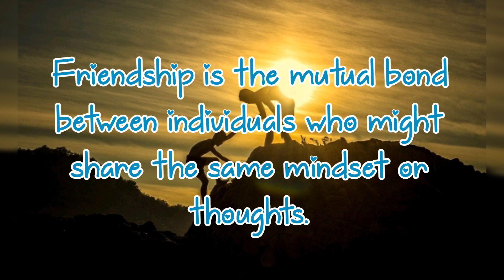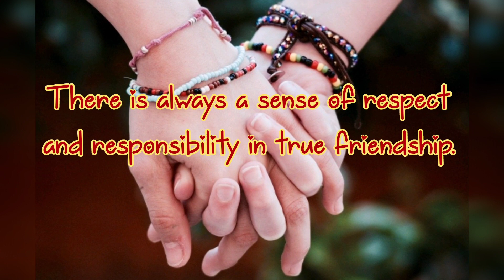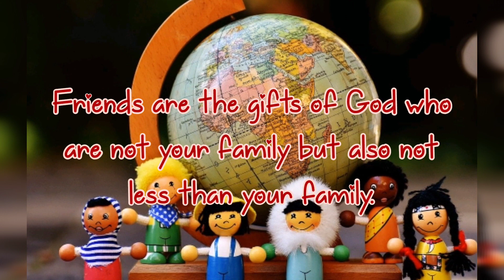10 Lines on Friendship Day in English | 10 Lines Essay on World Friendship Day | Friendship Day 2021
10 Lines on Friendship Day in English | 10 Lines Essay on World Friendship Day | Friendship Day 2021

Essay on International Friendship Day | 10 Lines on Happy Friendship Day 2021 | Friendship Day | Essay on Friendship Day in English